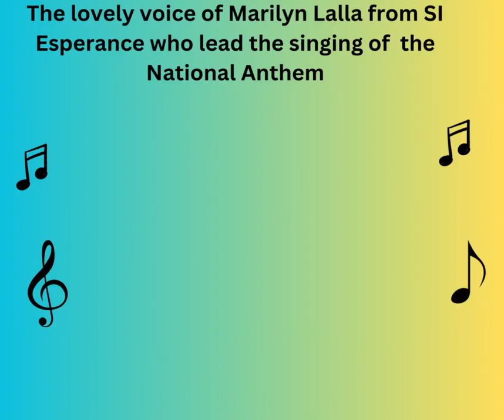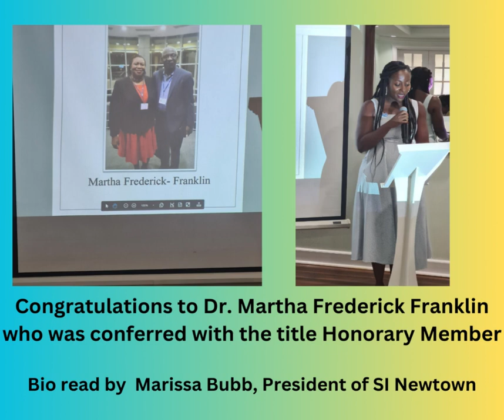SITT National Association AGM 2023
The Soroptimist International National Association of Trinidad and Tobago held its "Golden" AGM on the 9th September 2023 at Royal Hotel, San Fernando.